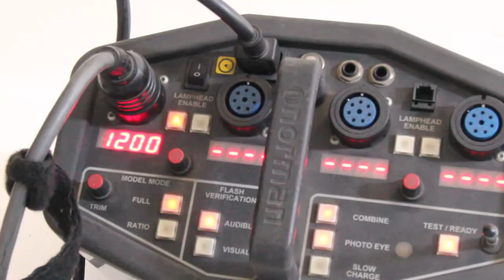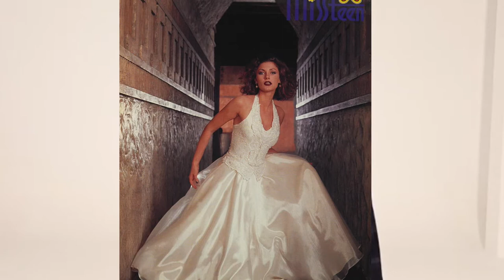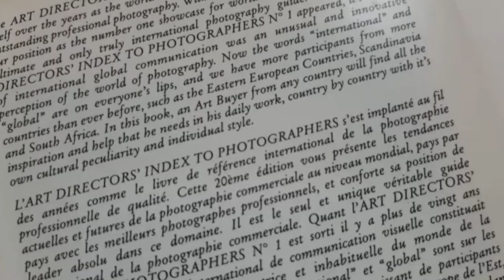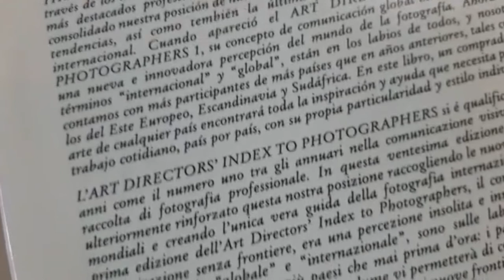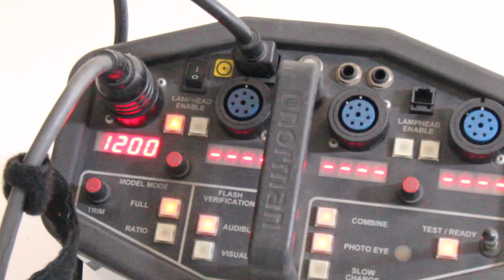Making Stars Photo Reality. Estrella invitada Carmen Campuzano Producción: Loman/Besson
Programa piloto, Estrella Invitada Carmen Campuzano
Producción, De  Sergio Lomán y Christian Besson Fotógrafos